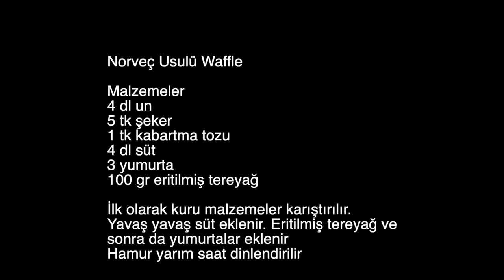Norveç Waffle'ı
Waffle tarifi, Norveç usulü waffle, hamur işi